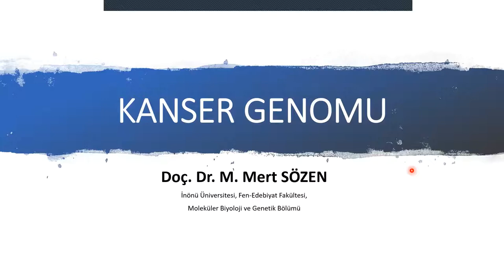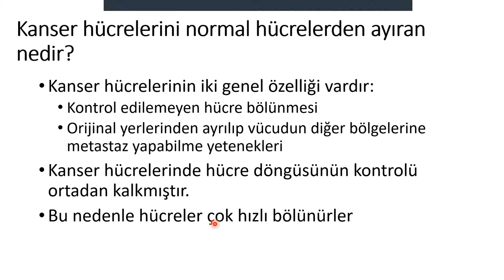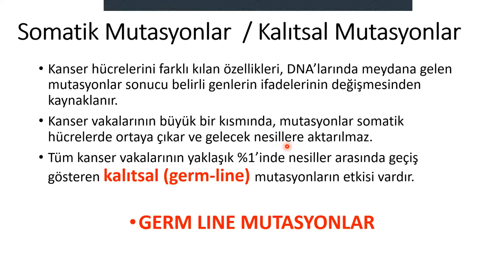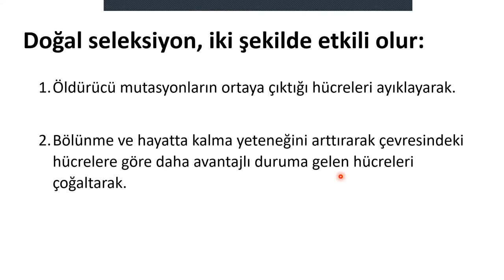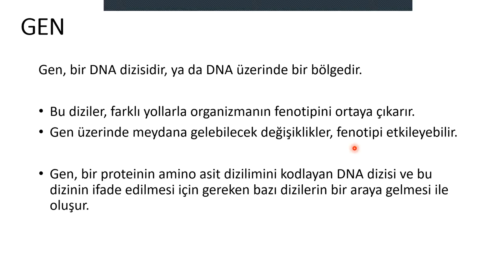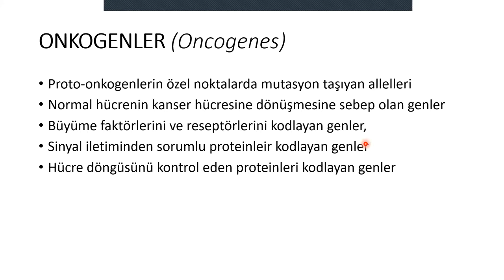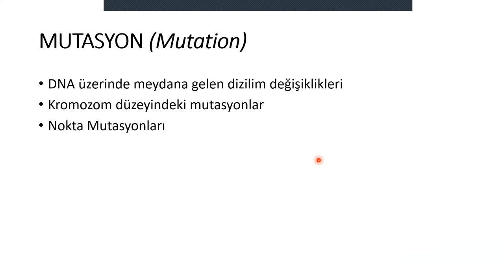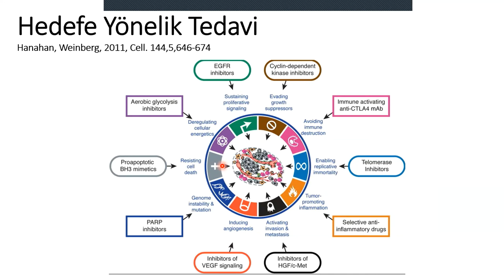Kanser Genomu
Kanser genomu, kanser-mutasyon ilişkisi, kanserleşme ve benzeri konularda İnönü Üniversitesi, Genetik Topluluğu'nun organize ettiği on-line konferans.